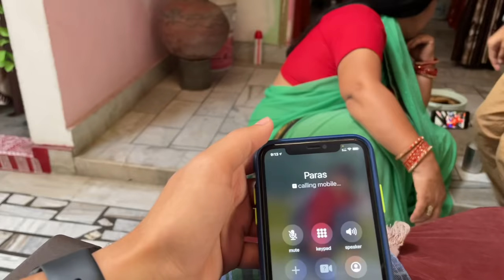First Long Ride 😅 Popat Hi Popat